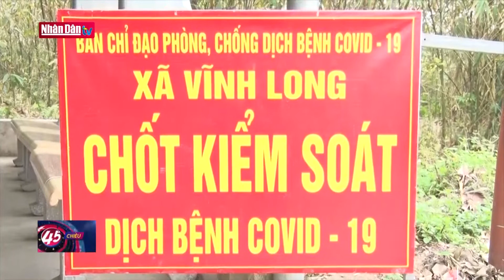Hải Phòng nhanh chóng áp dụng các biện pháp cần thiết để ngăn chặn dịch lây lan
Hải Phòng nhanh chóng áp dụng các biện pháp cần thiết để ngăn chặn dịch lây lan | Truyền Hình Nhân Dân
1. Dự Báo Thời Tiết Hôm Nay